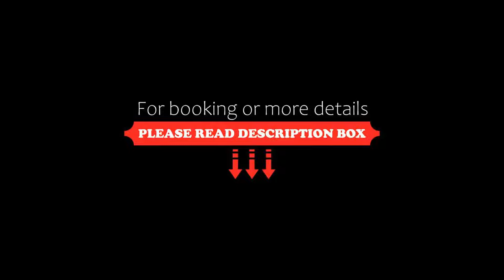Hotel Antique, Ioannina, Greece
About Property:
Hotel Antique is housed in a 150 year old stone building in the historic center of Ioannina, a few meters from the castle of Ioannina and all its sites, and 250 m from Pamvotis lake.
The elegantly designed rooms at Hotel Antique provides guest with free WiFi, smart TV's with Satellite channels, shower massages, in room coffee and tea, and full breakfast buffet with local products.
It also offers a living room so you can lounge during you...
Property Type: Hotel
Address: Neoptolemou 8, Ioannina Town Centre, Ioannina, 45444, Greece
Searching For
1. Hotel Antique - Ioannina - Greece
2. Hotel Antique - Ioannina - Greece Address
3. Hotel Antique - Ioannina - Greece Rooms
4. Hotel Antique - Ioannina - Greece Amenities
5. Hotel Antique - Ioannina - Greece Offers and Deals
Audio Credit:
Track Title: Reasons To Hope
Artist: Reed Mathis